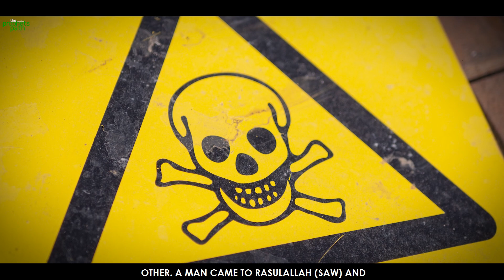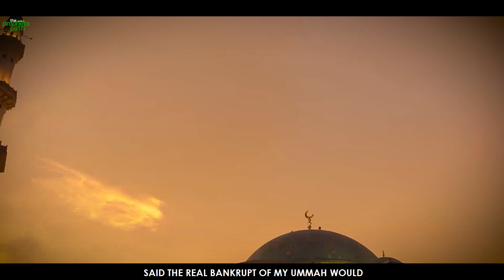THE PIOUS WOMAN WHO ENDED UP IN JAHANNAM